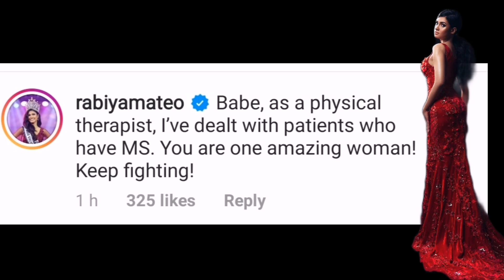Miss Grand Scotland with MS, Nakakuha ng Suporta kay Rabiya Mateo at Netizens